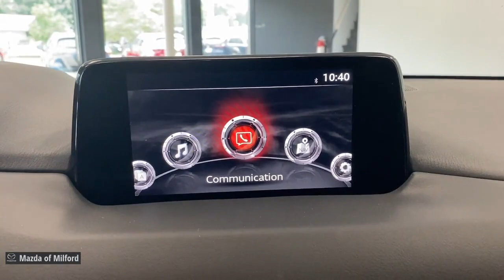2020 Mazda CX-5 Milford, Danbury, Stamford, New Haven, Hamden 50877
Deep Crystal Blue Mica Used 2020 Mazda CX-5 Touring available in Milford, Connecticut at Mazda of Milford. Servicing the Danbury, Stamford, New Haven, Hamden area.

Deep Crystal Blue Mica 2020 Mazda CX-5 Touring SKYACTIV 2.5L 4-Cylinder DOHC 16V 6-Speed Automatic AWDbrbrEXPERIENCE CERTIFIED PRE OWNED DONE RIGHT! MAZDA OF MILFORDS CERTIFIED PRE OWNED SALES EVENT IS GOING ON ALL MONTH LONG. HURRY IN FOR BEST SELECTION. WE HAVE THE CARS YOU WANT AND THE DEALS YOU DESERVE. A REAL SALE on QUALITY VEHICLES from AWESOME PEOPLE.brbr*PASSED the CERTIFIED Mazda Comprehensive 160 Point Inspection!* * MAZDA CERTIFIED / CPO WARRANTY * * AWD / All Wheel Drive * * One Owner - Clean CAR-FAX * * CAR-FAX Certified * AppLink/Apple CarPlay and Android Auto Auto Dimming Rearview Mirror w/HomeLink Bose 10-Speaker Audio Sound System Exterior Parking Camera Rear Heated Front Sport Seats Leatherette Seat Trim Power driver seat Power Rear Liftgate Power Sliding-Glass Moonroof w/Interior Sunshade Remote keyless entry Steering wheel mounted audio controls Telescoping steering wheel Tilt steering wheel Touring Preferred Equipment Package.brbrbrAwards:br  * JD Power Automotive Performance Execution and Layout (APEAL) StudybrbrWelcome to Connecticuts Own Mazda of Milford! Our Dealership has been in Business in Milford for Over 50 Years and Under Current Ownership for the Last 25 Years.brbrWe Offer Mazdas in Different Models and Packages as well as Certified Pre-Owned and Pre-Owned Vehicles.brbrWe are a Full Service Dealership Including a Service Department Detailing Facility and a Parts Department.brbr. Whether it be Purchasing a New Vehicle or Buying a New Part for Your Car We Promise to do our Best to Help You and Provide Excellent Customer Service.brbr We are very fortunate to have a Strong and Committed Service Parts and Sales Staff with Many Years of Experience Satisfying our Customers Needs.brbrPlease feel free to Browse Our Inventory Online Request More Information about Vehicles Set Up a Test Drive or Inquire about Financing! With Years of Experience Servicing the Shoreline Area in Greater New Haven County and Beyond We hope that you will Stop Bye the Dealership or Give Us a Call for Any of Your Vehicle Needs. We are Conveniently Located on Route 1 with Easy Dealership Access Off the Merritt Parkway or I-95. We look forward to seeing you soon! Drive Safely! Whatever your automotive needs may be Mazda Of Milford is here to serve you. Located at 915 Boston Post Road in Milford Connecticut were a Quick Drive away from the surrounding Hamden New Haven Bridgeport and Trumbull CT Areas. Come see what we can do for you today.